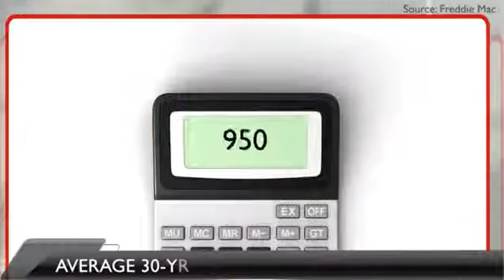This Month In Real Estate April 2014